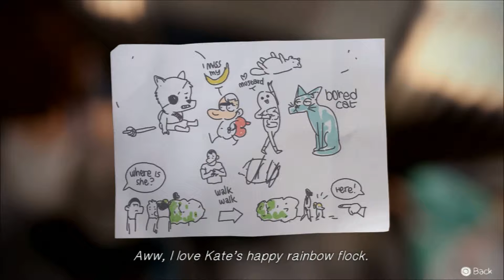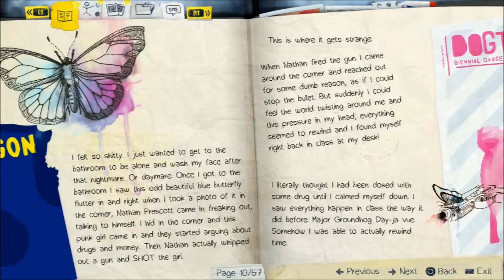Life is strange - #28 "Krankenbesuch"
Wir nehmen uns die Zeit die arme Kate mal zu besuchen. Da freut sie sich wieder x3